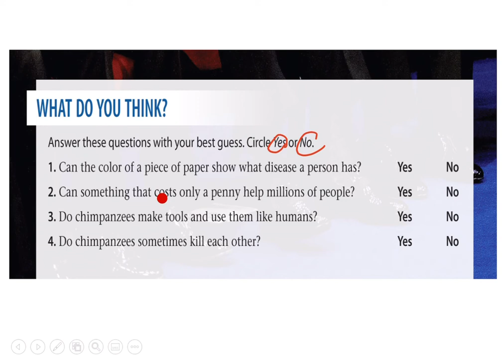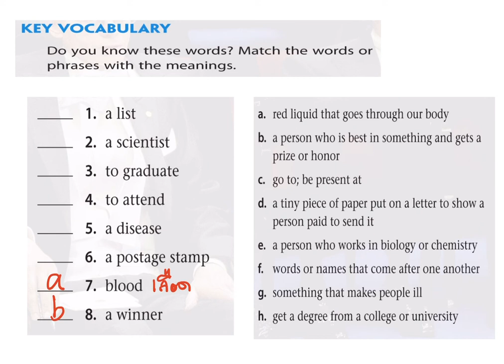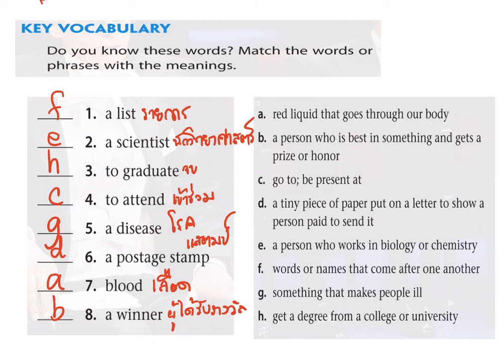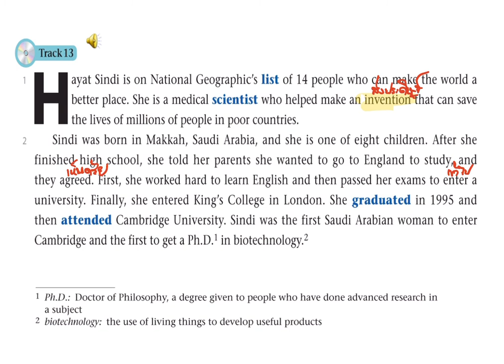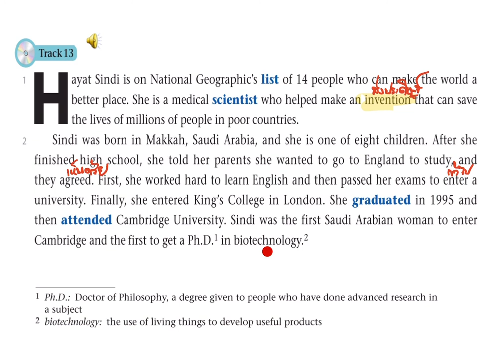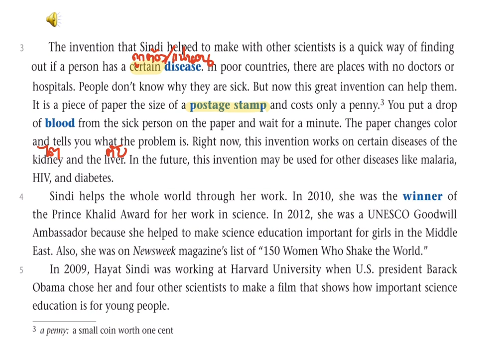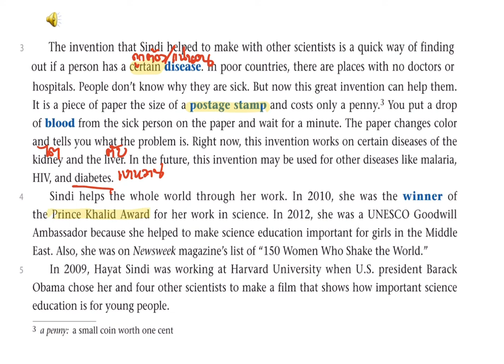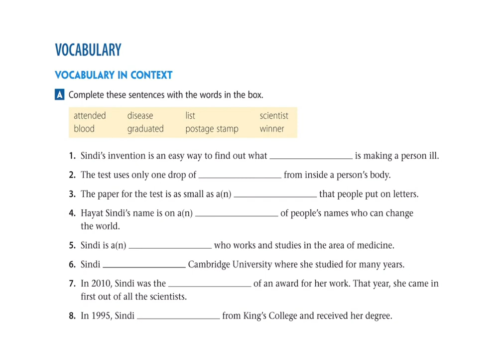Hayat Sindi: One Person Helps the World part1